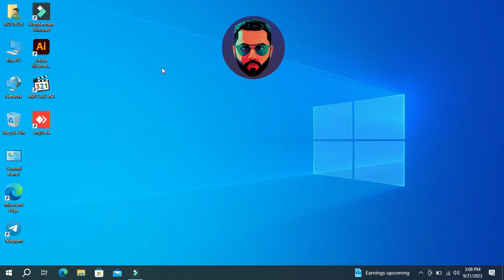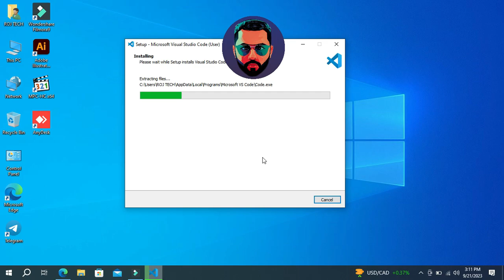Visual Studio Code Installation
Visual Studio Code, also commonly referred to as VS Code,[12] is a source-code editor made by Microsoft with the Electron Framework, for Windows, Linux and macOS.[13] Features include support for debugging, syntax highlighting, intelligent code completion, snippets, code refactoring, and embedded Git. Users can change the theme, keyboard shortcuts, preferences, and install extensions that add functionality.